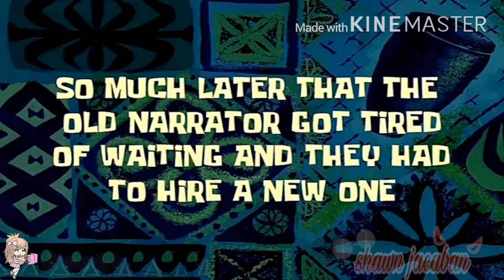MISS CUTIE EPISODE(15)BONDING/Gacha Life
Miss cutie part 15 now airing hope u like this one too#MISSCUTIE#15#BONDING#shawnjacaban